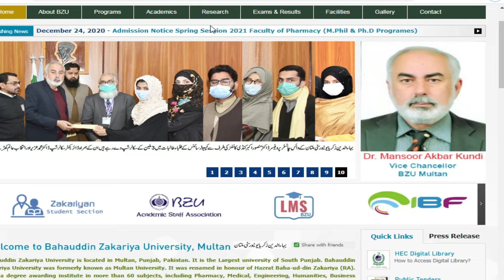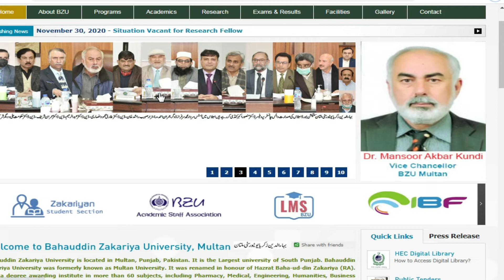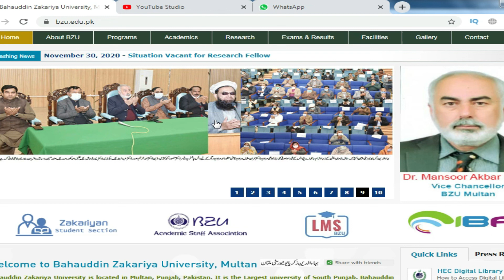BZU postpond exam M.A, MSc Revise date sheet , BZU postpond exam start, M.A/MSc re- conducted exam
BA BSc MA MSc postponed Exam -BZU MA MSc Exam date sheet-BSc Practicals-PU UOS AIOU IUB date sheet
science,UOS Cancelled all BS Semester Schedule exam.
UB BA BSc exam 2021
BZU MA MSc exam 2021
UOS MA MSc exam
PU MA MSc examPU BA BSc exam
PU ADP exam 2021
hec chairman big announcement
punjab university postponed exam 2020
iub postponed exam 2021
bzu postponed exam 2021
uos postpone exam 2020
All universities exam 2021
pu final date BA BSc exam
bzu final date sheet
BZU Confirm date MA MSc exam
uos final exam date
bzu ba bsc result date 2020
all students promote
pu exam kb ly ge
punjab university exam news.